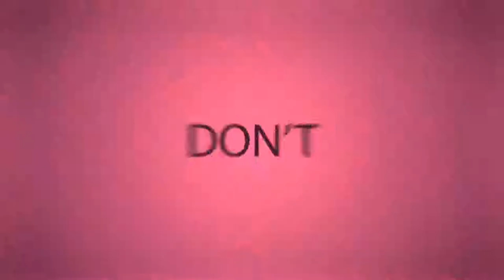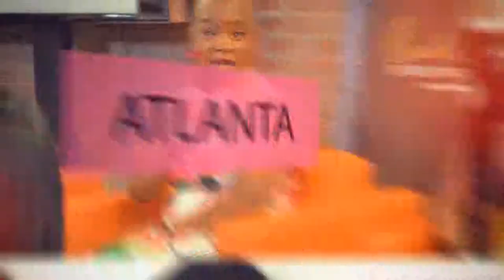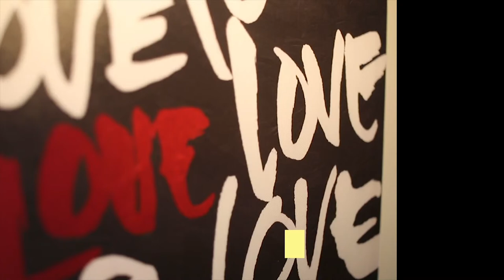Love Dish™--"Just Cheffin' It"--S3Ep3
Love Dish™ Season 3-Ep3--K.S. Lewis, creator and host of the popular cooking talk show, talks with Celebrity Chef Anthony Thomas of the Washington DC area about being an entrepreneur in the food and beverage industry.  He shares his amazing rendition of Cajun Shrimp and Grits!